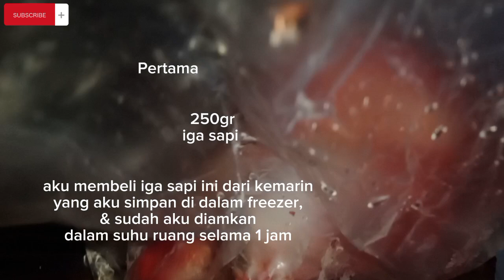Daging iga sapi nya dikasih kuah aja, biar tambah seger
Bismillah,

Assalamu'alaikum kawan RIFIDAARA
Alhamdulillah kita jumpa lagi 😃
Berikut bahan-bahan yang dibutuhkan untuk membuat sup iga sapi ya kawan:
1. 250gr iga sapi
2. 1500 ml air bening (tapi kalau panci nya dalam keadaan ditutup airnya 1250ml saja ya kawan)
3. 5 siung bawang putih
4. 9 siung bawang merah
5. 7 cm jahe
6. 11 cm kayu manis
7. 9 buah cengkeh
8. 3 buah PK
9. 3 buah kapol
10. 1 sendok makan lada bubuk putih
11. 1 sendok makan garam
12. 1 sendok makan kaldu bubuk
13. 1 sendok teh gula pasir
14. Beberapa potong kentang (selera)
15. Beberapa potong wortel
16. Beberapa potong buncis (selera)
17. Beberapa iris kol (selera)
18. 1 batang daun bawang
19. 1 batang daun seledri
20. Bawang putih goreng & bawang merah goreng
21. 1 buah tomat iris sesuai selera
Demikian bahan yang dibutuhkan untuk membuat Sop iga sapi,
Selamat mencoba

Wassalamu'alaikum 🙏🧕❤️